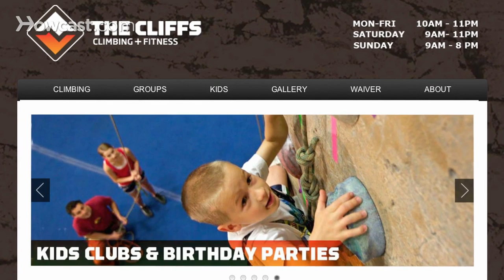How to Rock Climb with Cliff Simanski | Rock Climbing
Rockin’ Rock Climbing Commodities
Momentum Climbing Harness
La Sportiva Tarantulace Men’s Climbing Shoe
La Sportiva Tarantulace Women’s Climbing Shoe
Half Dome Climbing Helmet
Chalk Bag with Belt and Zippered Pocket
REVERSO 4 Belay Device

Hey everyone, my name is Cliff. I'm the lead instructor here at the Cliffs at Long Island City. Just wanted to tell you a bit about myself. I started climbing around 2006, and just really loved it. The minute I started, I got hooked. I was in a climbing gym all the time. i couldn't get enough of it. It became a career for me. It became my lifestyle. It became my whole social network, and just kind of overtook it. I just really, really love it. Everything about the sport just kind of really pulled me right in.

After working in the city for a couple of years, I decided I wanted to go out and explore all the places that I've been seeing all these pictures and watching all these videos about. So, I bought a truck, put a platform in it, and just hit the road and started driving. For about two years, I traveled around the U.S. and stopped at a bunch of major climbing destinations to do all the different disciplines of climbing. Stopping in the Waco Tanks to boulder for a couple of months. Stopping in the southeast to do all kinds of trad climbing and different types of sport climbing, eventually making my way to Yosemite, California where I started to learn how to crack-climb and do some big walls as well. I kind of used El Cap in Yosemite Valley as a culmination to my trip. Myself and 2 friends of mine, a gentleman named Bill Behr who is actually the director here at the Cliffs, and another guy named Dirk Peters. The 3 of us climbed El Cap together. It was an epic journey. It was our first big wall experience. We spent a couple nights sleeping on the wall, setting up porta-ledges. We just loved it. It was horrifying, it was great. We just had a blast doing it.

So, I came back to New York at the end of my trip to take part in this Cliffs of Long Island facility gym. Here we are. The Cliffs of Long Island City is about 30,000 square feet of climbing, really tall ceilings. We have lead climbs that are about 60 feet long with 45 foot ceilings, tons of bouldering. About 20,000 square footage of floor space down at the bottom. We also have a climbing gym in Valhalla, New York. That's known as the Cliffs at Valhalla. So please check out both facilities. We want you guys to come and get real excited about climbing. These walls are gorgeous, the space is amazing. Right here, one of the biggest gyms in all of the Northeast. Basically, the whole east coast. Top 5 largest gyms. Really, an impressive facility, so come in and check it out. We hope to see you guys here and get you as excited about climbing as I am. If you guys want to learn more, please check out our Plenty of information available to you, lots of updates about what we have going on, all the classes we offer, more details about the facility, so please check us out.